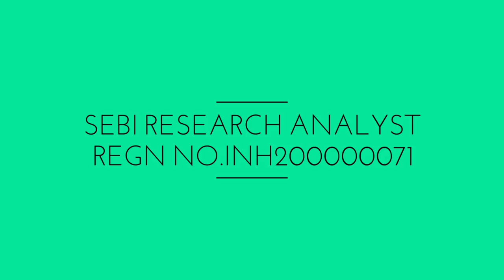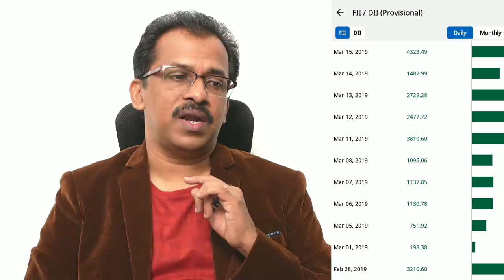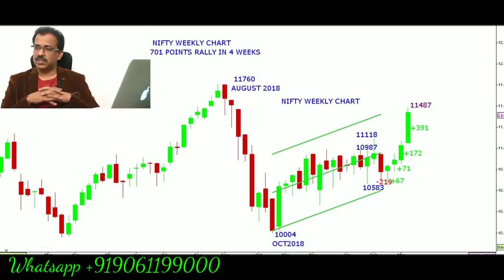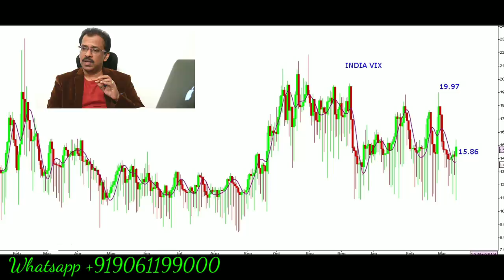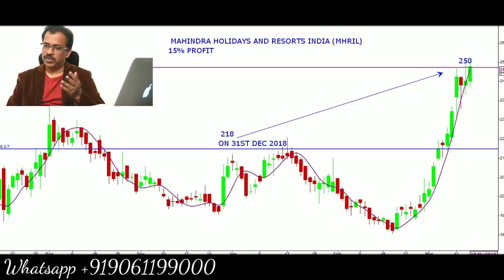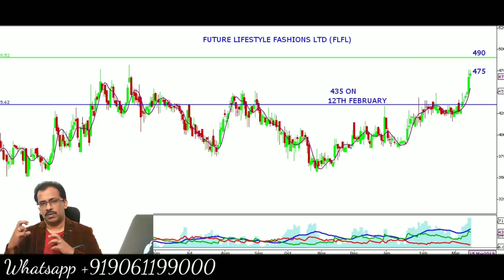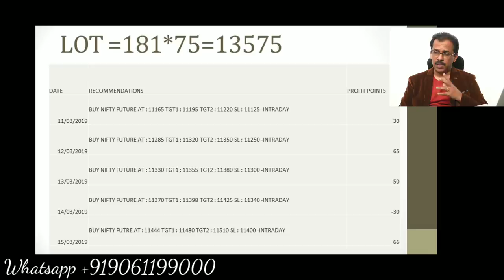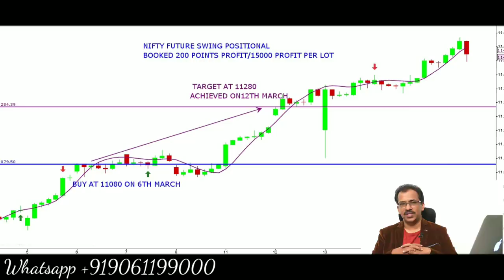AAA Profit Analytics CEO Sajeesh Krishnans weekly market view dated16th March 2019.In Malayalam.